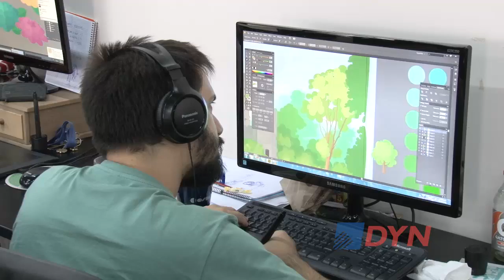Tres grandes errores que deben evitar los emprendedores